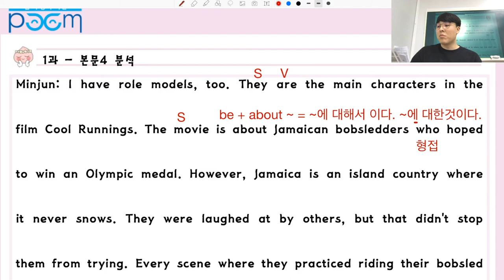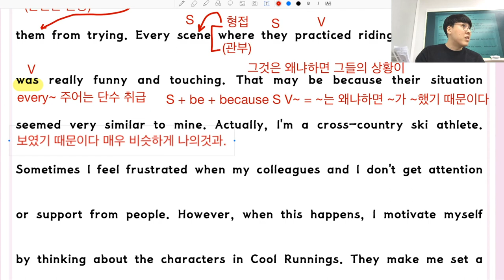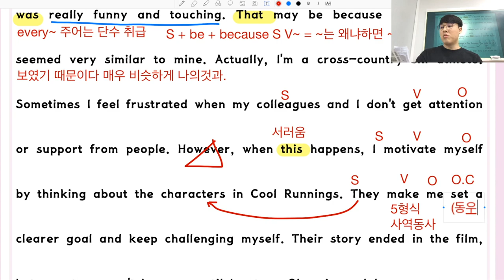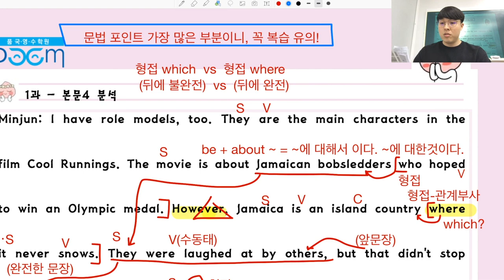천재(이) 영어1 [1과 #2] - 현승쌤과 함께하는 2020년 1학기 내신대비! [품 국영수 학원]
안녕하세요!

2020년 1학기 내신대비를 위한
현승쌤과 함께하는 천재(이) 영어1 [1과 #2] 풀이 영상!